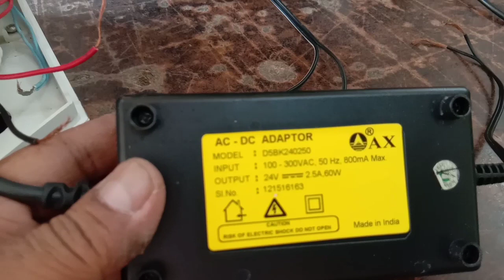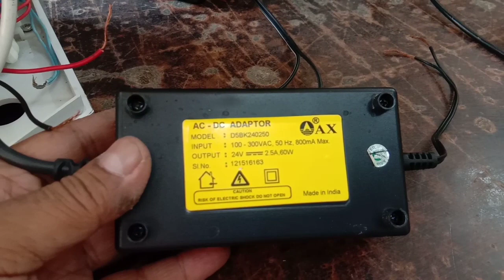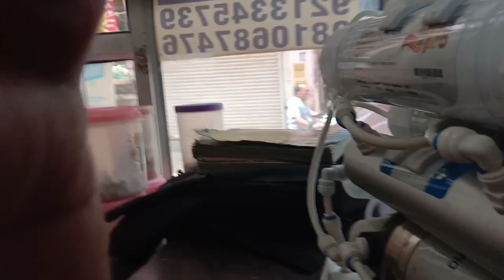How to repair kent prime RO